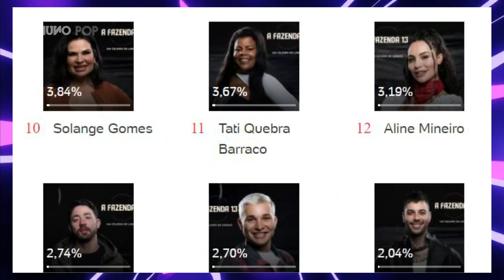Rico Melquiades é o grande vencedor de A Fazenda 13; Como ele foi de cancelado a favorito?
Quando o elenco de A Fazenda 13 foi anunciado, dificilmente alguém apostaria na vitória de Rico Melchiades. Mas no decorrer do programa, de barraco a barraco, ele se tornou o grande favorito. Tanto é que na noite do dia 16 de dezembro tem tudo para se consagrar vencedor. Vamos lá!